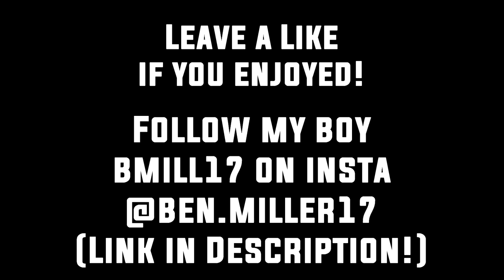COOLEST KID ON BLACK OPS 4! (Black Ops 4: MADDOX TDM GAMEPLAY!)